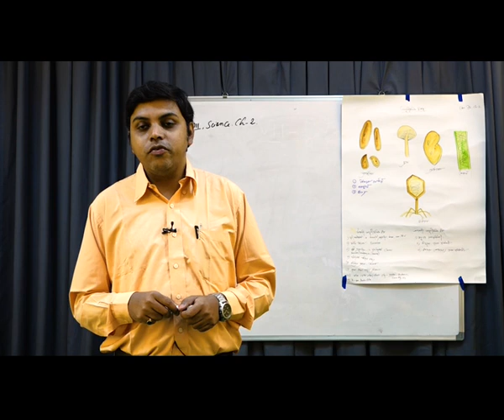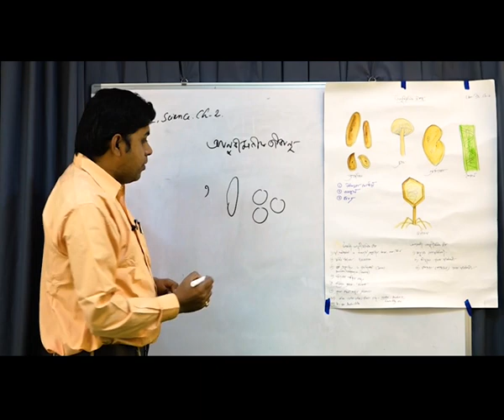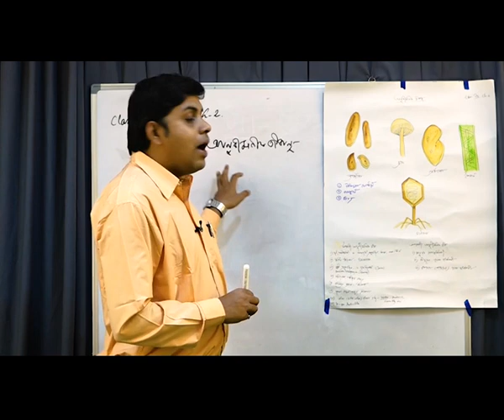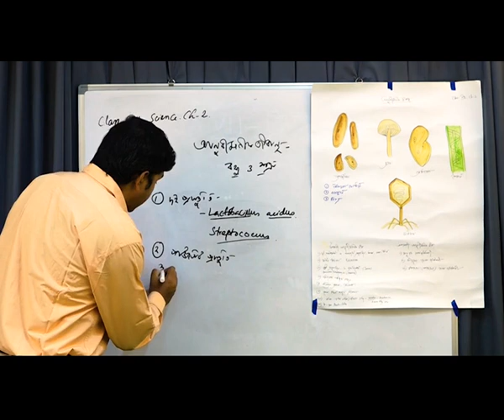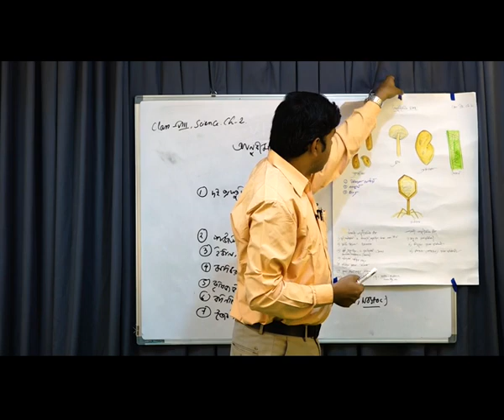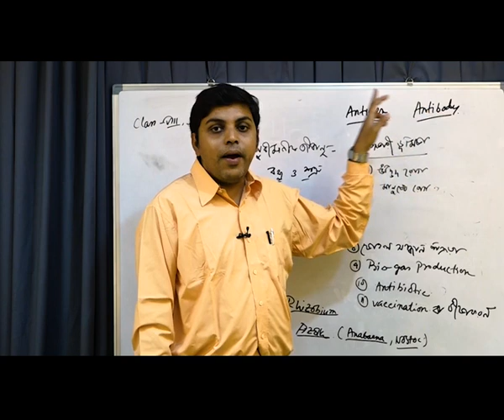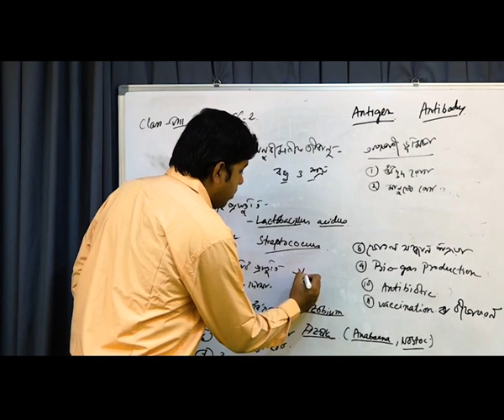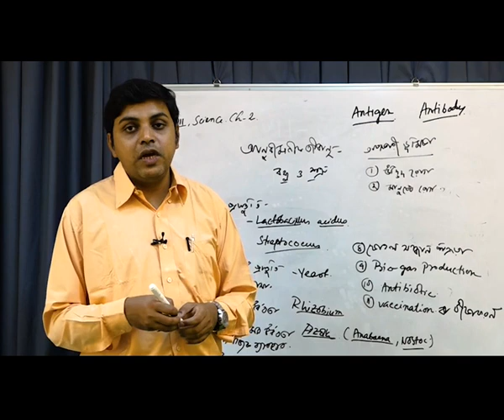Science Class 8 Microorganisms: Friend and Foe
Teacher: Somnath Bhowmik